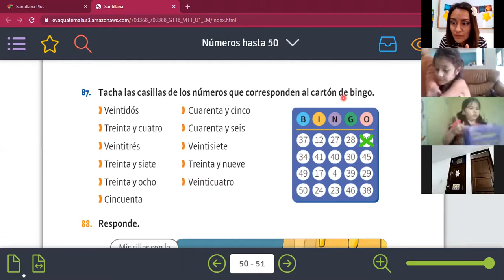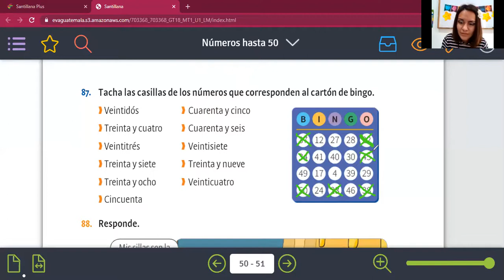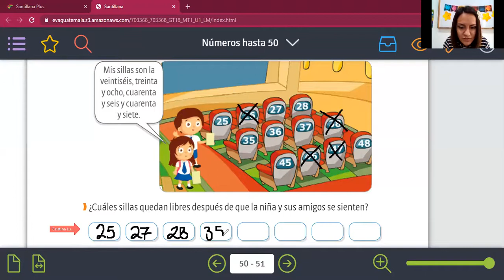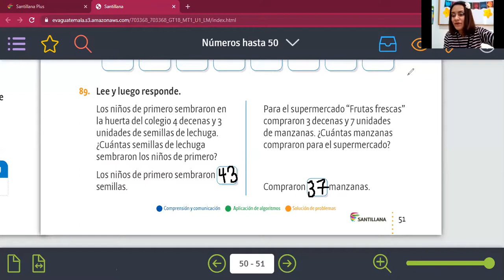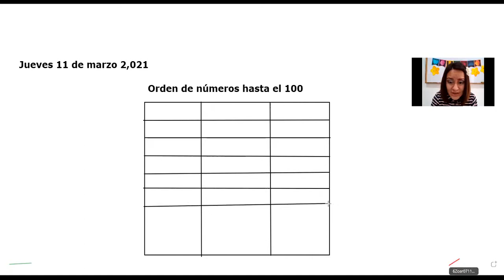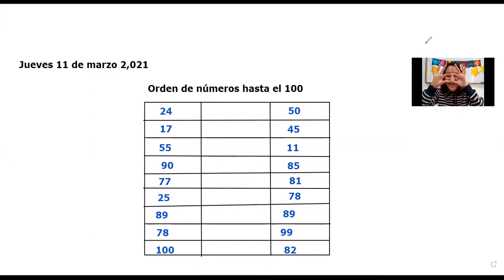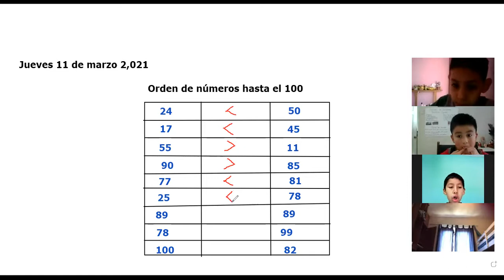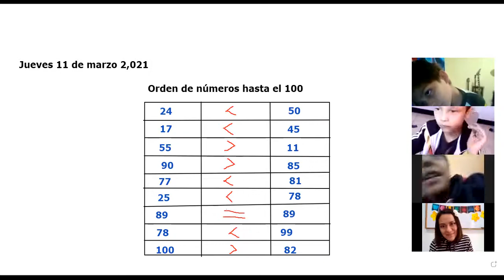Orden de números hasta el 100 matemáticas 1ero